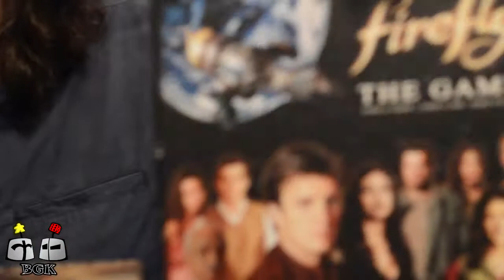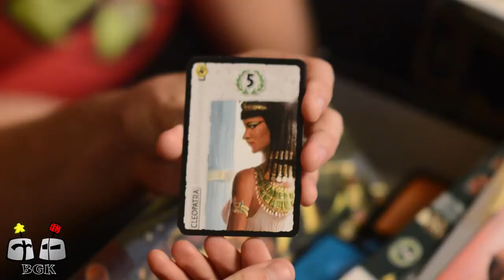Intro to Card Drafting / 7 Wonders Review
Sam introduces the mechanic of card drafting in board games (now with added examples!), while Kristof and Jess take a look at the award winning game, 7 Wonders, with a special appearance by the one and only Stevie Wonder. Sam also attempts to blow all of the viewers minds with mathematics.